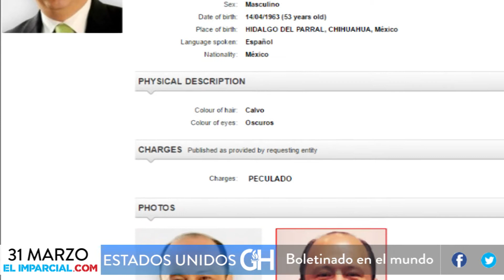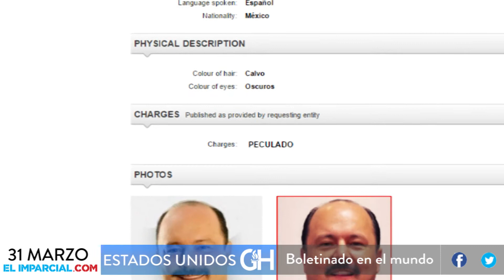Resumen Informativo de ELIMPARCIAL.COM